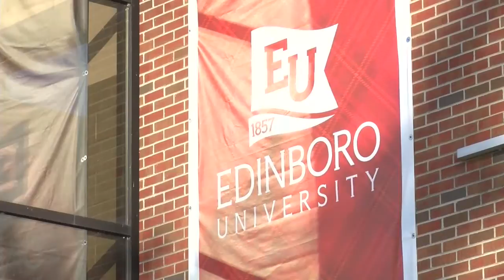Edinboro Protest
10/22/2018